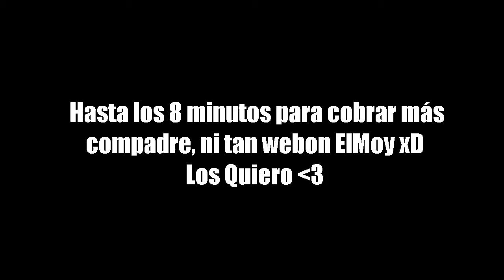COMO COMENZAR EN LAWL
Qlq mi gente!! el día de hoy les traigo un videito en el cual les voy a enseñar a como dar los primeros pasos en lawl, a como comenzar una aventura en este gran juego que es muy similar a tibia pero que funciona tanto para pc como android.

Ando Activo con la Compra y Venta de Tibia Coins, Kks en Lawl y en Helmo Mmorpg (Venezuela, Binance, Banco de Chile) Contactame por Instagram o Facebook:

Si le das like y comentas ella o el automáticamente fornicara contigo. Ahí se las dejo.